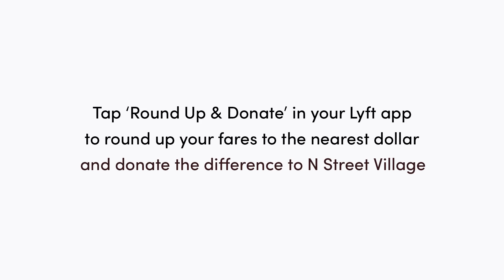Lyft | Round Up & Donate with N Street Village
To celebrate International Women's Day, we’ve partnered with N Street Village to show the difference we make when we take a seat together. Ready to join us by opting in? You can now select N Street Village in the Lyft app to round up your ride fares and donate to homeless and low-income women in Washington, D.C., each time you ride.